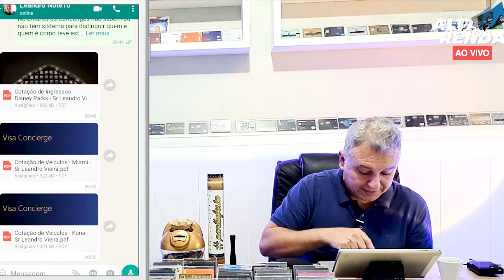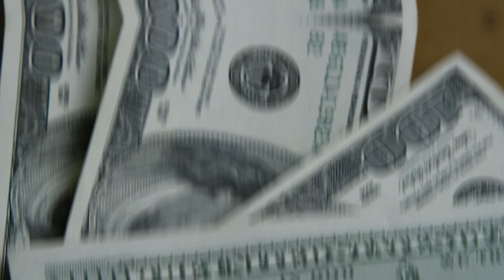💳SAIBA SOBRE O USO DO CONCIERGE NO MERCADO ATUAL, VISA E MASTERCARD, VALE A PENA USAR? {VÍDEO RETRÔ}